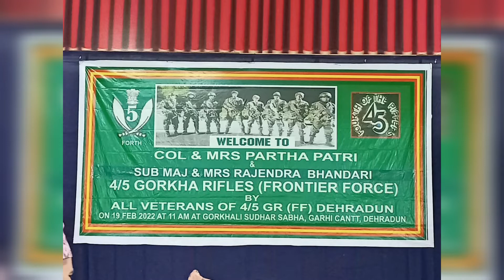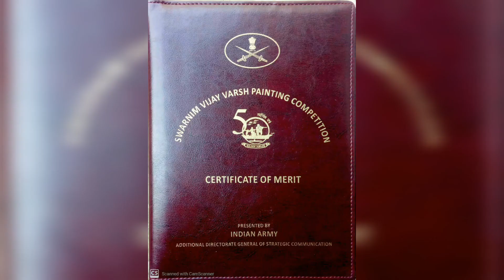Get togather Pgme of 4/5 GR (FF)